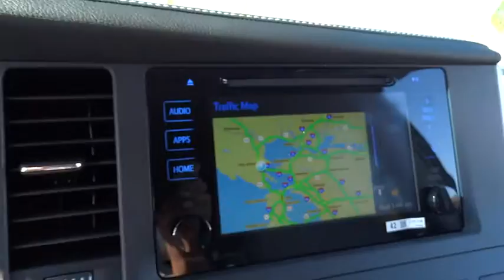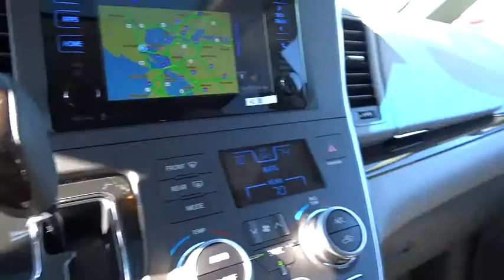2015 Toyota Sienna San Rafael, San Francisco Bay Area, San Francisco, CA 233104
2015 Toyota Sienna

Toyota Marin
445 Francisco Blvd East